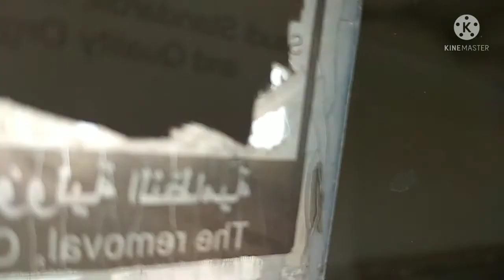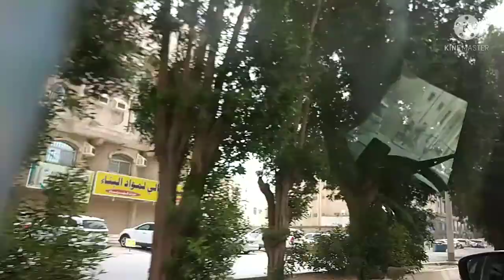vacation Jeddah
Isinama ako ng amo ka sa Jeddah
Kaya naman iba naman ang kultura
Subrang mahikpit. Dahil pauwi na nga sa pinas. Gusto ng amo ko makita ko ang bahay nila at ang hindi na nakaka banun na magulang nya kaya isinama nya.
Panoorin ang lugar ng Jeddah.